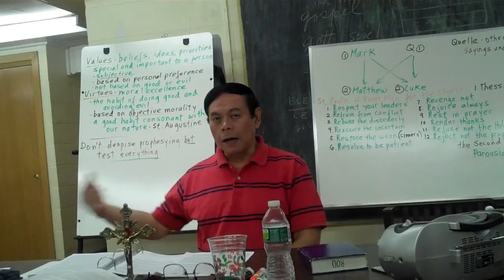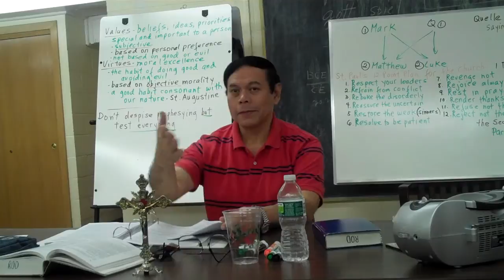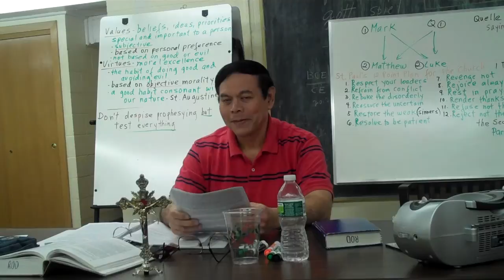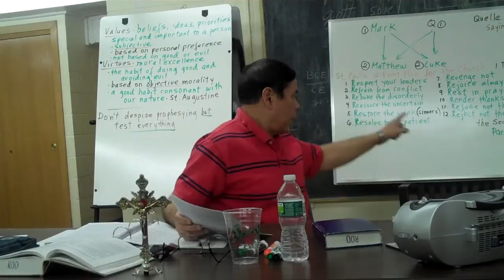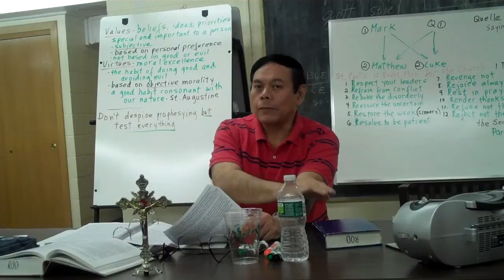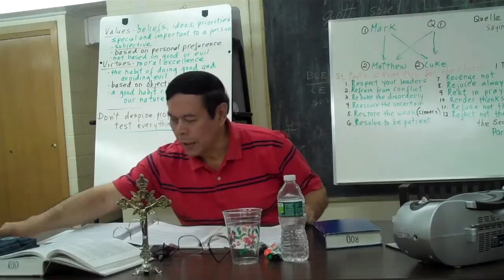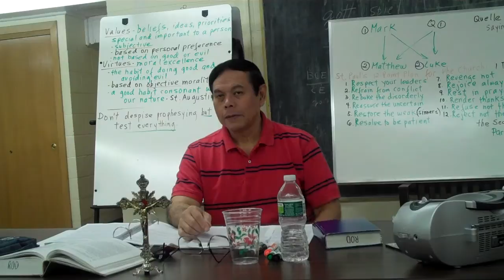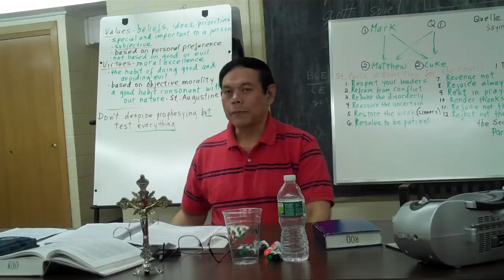Bible Study with Rod Soriano SFO - 10/4/12 Part 5 of 5